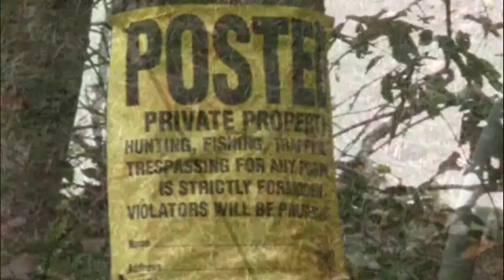The Walking Veg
Rick, Carl and Daryl encounter something they never imagined.

2013 Knox By Night
"Chula Vista Groper" by Ceir Torjussen
Knox By Night does not own the rights to this music